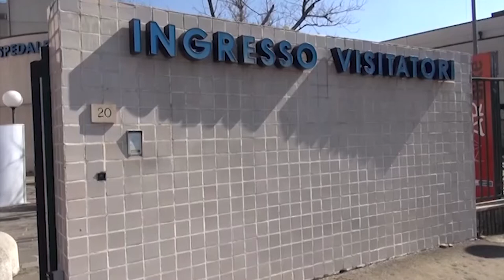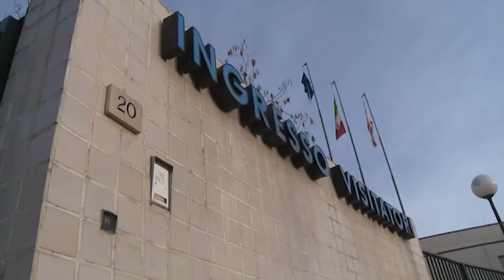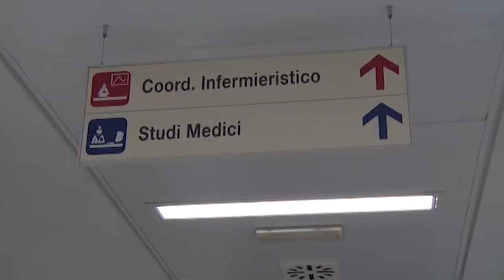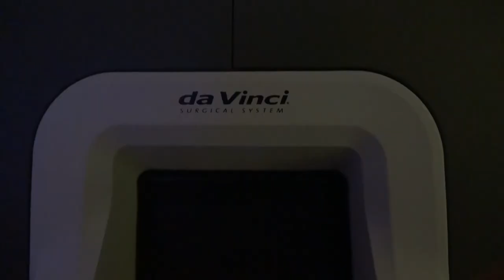Sanità, il primario di chirurgia generale De Prizio sulla ripresa post covid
A seguito della pandemia riprendono con un minimo di normalità le attività all'interno del San Donato, queste le parole del primario di chirurgia generale Marco De Prizio: “stiamo vedendo gli effetti di una mancata prevenzione. Se avete dei sintomi non li ignorate.”